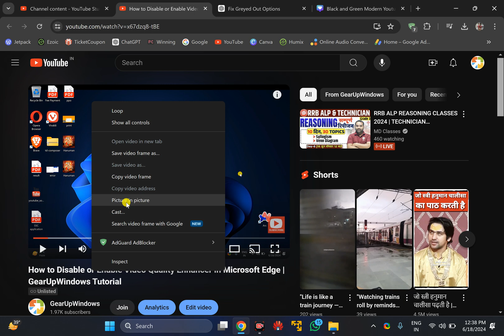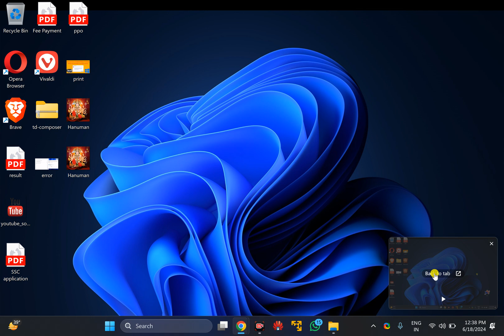How to Enable or Disable Picture in picture Mode in Chrome Browser | GearUpWindows Tutorial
Title: How to Enable or Disable Picture-in-Picture Mode in Chrome Browser | GearUpWindows

Description:

Welcome to GearUpWindows! In this tutorial, we'll show you how to enable or disable the Picture-in-Picture (PiP) mode in your Chrome browser. PiP allows you to watch videos in a small floating window while browsing other websites, enhancing your multitasking experience. Follow our step-by-step guide to take full control of your Chrome browser's video playback features.

In this video, you will learn:
1. What is Picture-in-Picture (PiP) mode?
2. How to enable PiP mode in Chrome.
3. How to disable PiP mode in Chrome.
4. Tips for using PiP mode effectively.

Steps Covered:
1. Introduction to PiP mode.
2. Enabling PiP through Chrome settings.
3. Using extensions to control PiP mode.
4. Disabling PiP mode if needed.
5. Troubleshooting common issues.

About GearUpWindows:
GearUpWindows is your go-to channel for all things tech! From software tutorials to hardware reviews, we provide easy-to-follow guides and tips to help you get the most out of your technology.